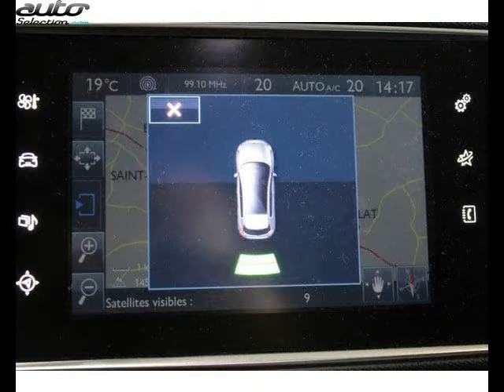Peugeot 308 occasion visible à Verfeil présentée par Peugeot verfeil automobiles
Cette Peugeot 308 occasion disponible à Verfeil dans le 31 est mise en vente par Peugeot verfeil automobiles - 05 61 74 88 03 - tous les détails sont